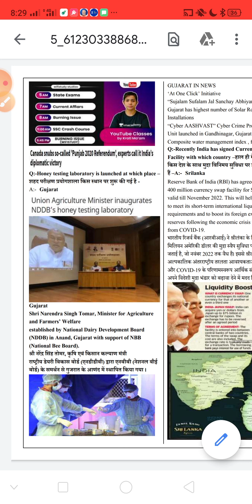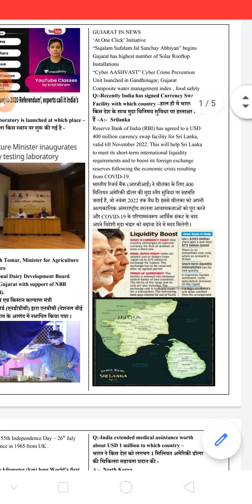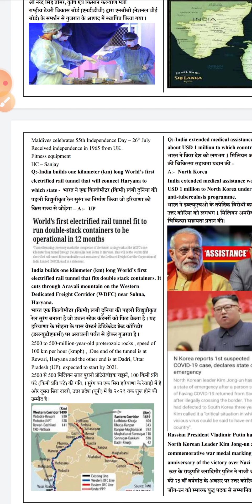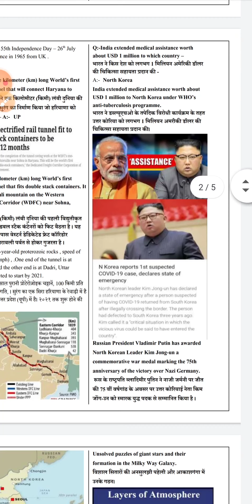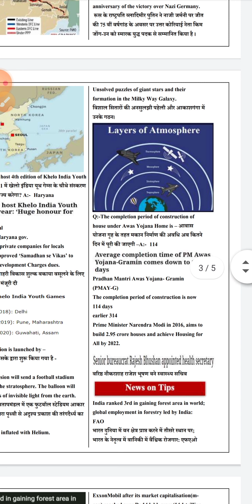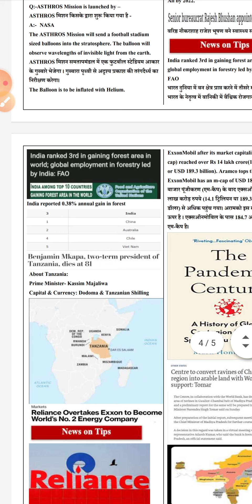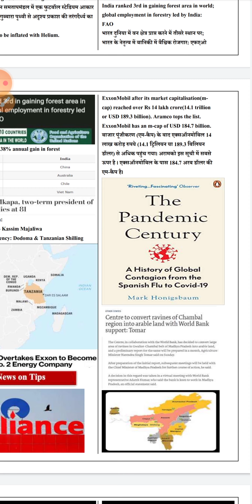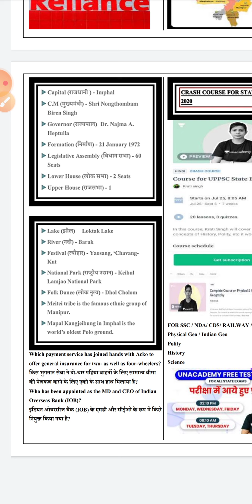30 july 2020